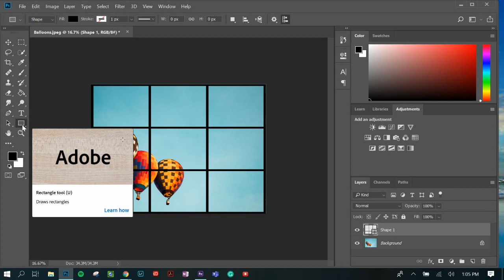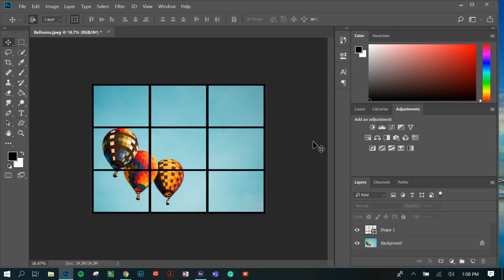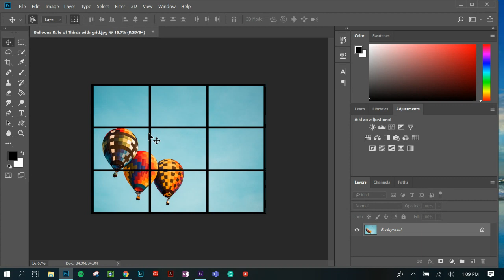Applying a 'Rule of Thirds' grid in Photoshop (9PDM)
In this video demonstration I show you how to apply a grid shape in Adobe Photoshop